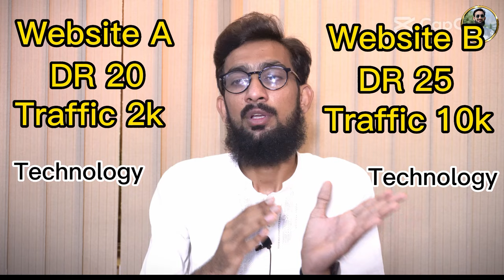How to do Guest Post Order without Client Demanding Website